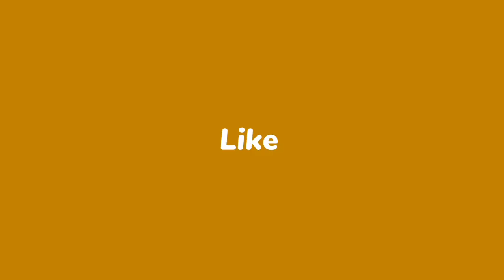Khokhepur Disko Kirtan //Pachla Kendu Sor Mahamantra//At.Tibhupali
Khokhepur Disko Kirtan Khokhepur Disko Kirtan # Amit Painter

Hello Friend Well Come To My Amit Painter You Tube Channel

Mo.8435561423